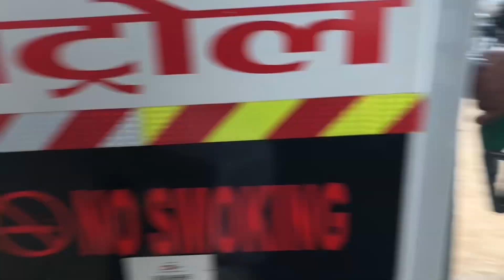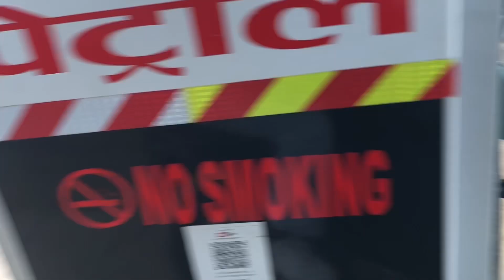Rajahar TO Chitwan Vlog🏍️❤️Shishirpathak spvlog motovlog ✅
Hey! I Am Shishir Pathak from Nawalpur  by the love and support that you guys have been showering. THANK YOU SO MUCH for making me a part of your day. I hope you guys liked this video.